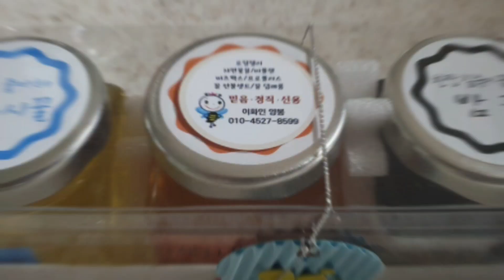칠수의 나드리TV(200610)~황둔 달팽이 나들이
배경음악/땡기네 김지원